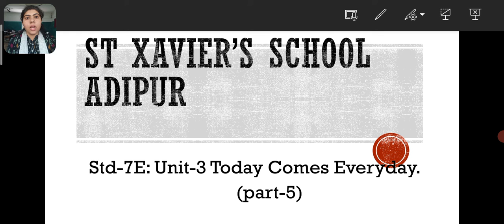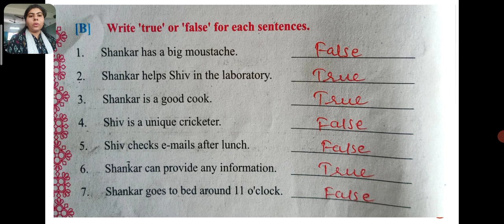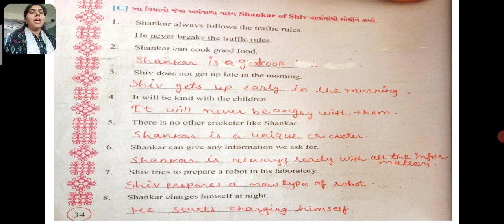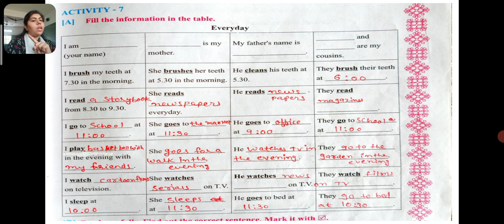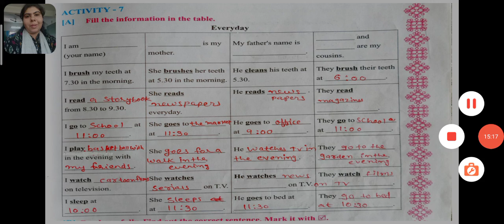Std:-7E, Sub:-English, Unit-3 (P-5)